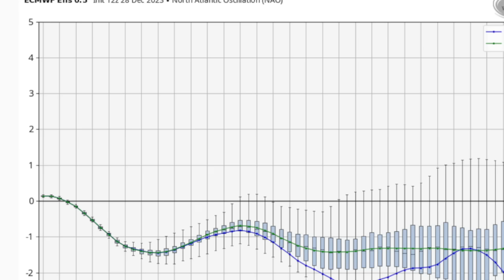EAST COAST SNOW ALERTS: Two Storms To Watch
A large pattern change including snow chances and frigid air arrive in January. Here are the areas that could see snow.

00:00-3:22 Pattern Active
3:22-4:50 EURO Shows Two Storms
4:50-5:35 GFS Drier
5:35-6:30 Snow Totals
6:30-8:00 January Pattern is Active and Cold